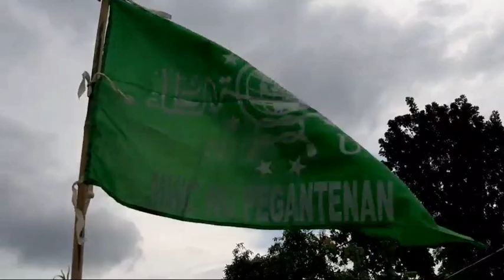DIKLATSAR 1 BANSER 2022|||KAGUM SAMA SEMANGAT DAN PERJUANGAN MEREKA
Assalamualaikum warahmatullah wabarakatuh kembali lagi dengan channel saya habibullah ab yang mana Pada kesempatan kali ini saya akan memberikan domentasi kegiatan-kegiatan pendidikan dasar 1(DIKLATSAR) BANSER yang digelar oleh PAC GP Ansor Pegantenan. saya sangat kagum kepada semangat dan perjuangan kader Banser ini, mereka dari awal sampai akhir bisa bertahan hingga akhirnya mereka dinyatakan lulus sebagai kader berjiwa korsa

lokasi : SATKOYON PAC GP ANSOR PEGANTENAN  PAMEKASAN MADURA JAWA TIMUR